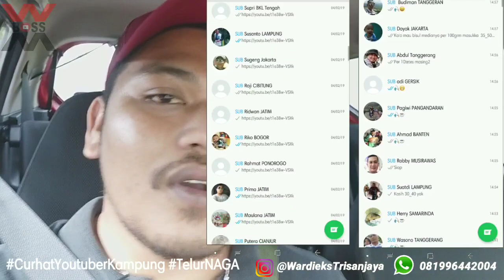Oplosan Essen Telur Naga / Curhat Youtuber KAMPUNG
Kali ini BOSSWM mencoba Oplosan Terbaru yang di kasih Label
✔TELUR NAGA,perjalanan Menuju Kolam Ada CURCOL BOSSWM
Sebagai Youtuber KAMPUNG.✅

SEKALI LAGI BOSSWM
mengucapkan terima Kasih Untuk Sahabat BOSSWM yang setia membantu Chanel Ini semakin berkembang,walau tak Seindah Youtuber_Youtuber Lainnya

Powered By BOSSWM Fishing
Tonton Juga

Terima Kasih Telah berkunjung di Channel BOSSWM Fishing - WAS CR
Sumatera Selatan - Indonesia